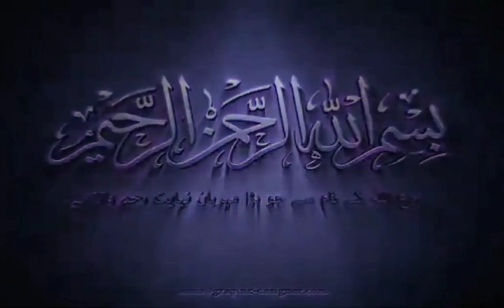VICE CHANCELLOR OF 5 UNIVERSITY AMERICA SARDAR GYANENDER SINGH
Khidmat e khalq ise kahte hain